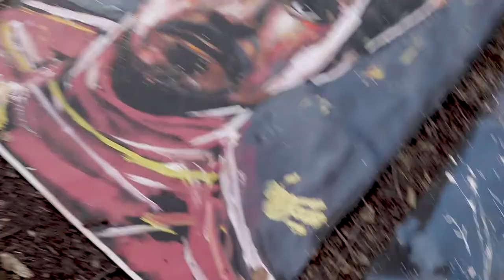STAN LEE | MARVEL SPEED PAINTING TRIBUTE